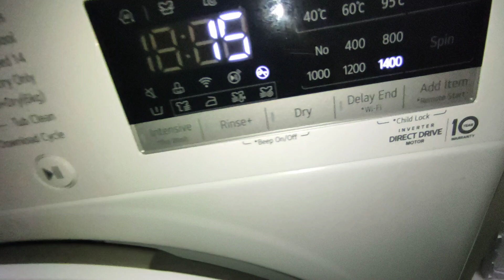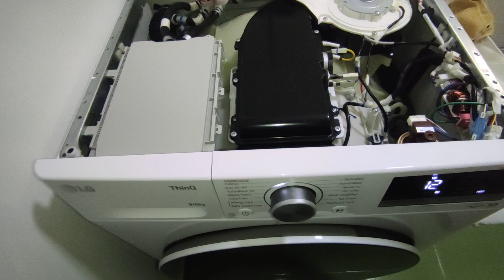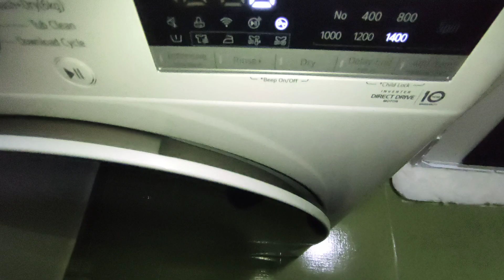Review: LG F4DV509S0E Washer & Dryer (combo) ~ 1400rpm (empty) / part 2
As you can see i opened the top panel for you to see what is going on inside. The appliance model is LG F4DV509S0E Washer & Dryer.

In this video i'm testing the washer empty at maximum speed so you can hear the noise level. This way you can hear it working no matter what is loaded inside which can effect the noise level. I will do another video with load inside but the load will be NOT balanced on purpose.

There are very few difference between F4DV509S0E , F4DV709S2TE , F2DV9S8H2E , F4DV912H2EA , F4DV709S1E , F2DV5S7N0E , F2DV5S8S0 , F4DV328S0U , F4DV509S2TE , F2DV5S8S2E ,  F4DV710S1E.

You can see my other videos for this washer & dryer here:
- LG F4DV509S0E Washer & Dryer / part 1
- LG F4DV509S0E Washer & Dryer ~ 1400rpm (loaded) / part 3